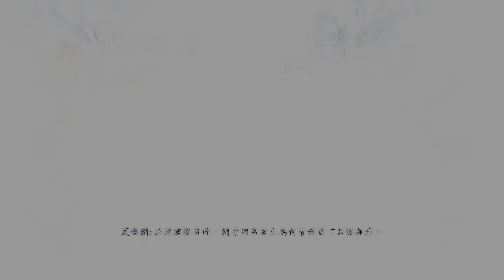臥龍：蒼天隕落 - 夏侯惇之戰